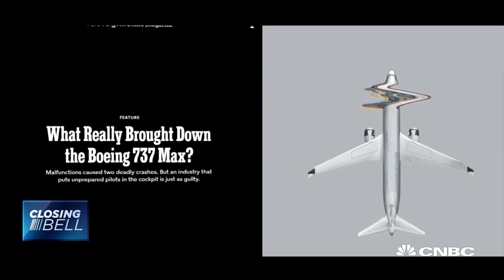NYT Mag reporter on Boeing: Accidents caused by crews in both cases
William Langewiesche, The New York Times Magazine reporter, joins CNBC's "Closing Bell" to discuss his story in the magazine, "What really brought down the Boeing 737 Max?"